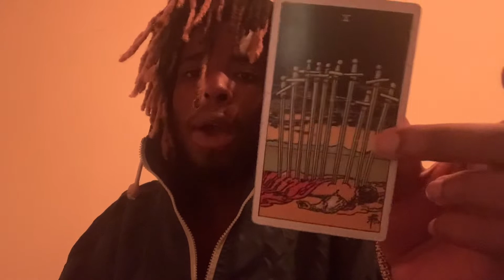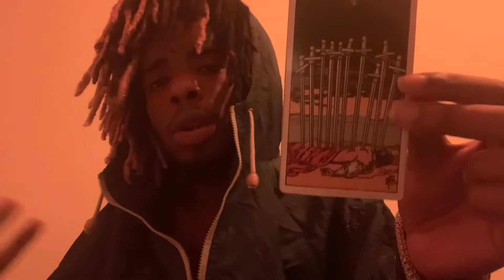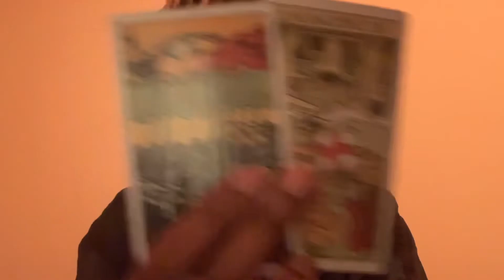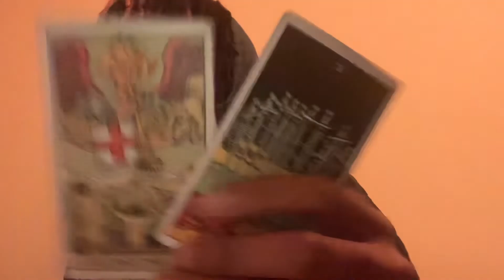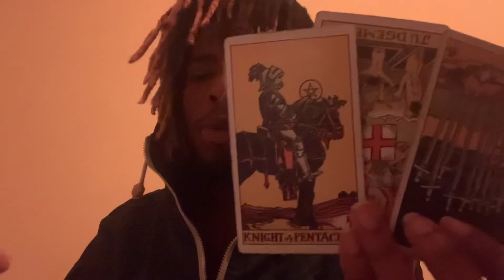Aqua 🌊 Scorpio ♏️ Moon in: Leo ♌Moon visibility: 44%Moon waning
Moon waning 🌙 in: Leo ♌

🌹 during this time you will unconsciously & consciously be feeling Charismatic Brave & passionately driven to either continue investing your time/energy/emotions in the things/games/hobbies/people/pleasures you find emotional satisfaction in & are emotionally connected to. You may feel the need to transform/change/bring “death” upon some of those things in your external &/or internal reality (feelings regarding topics/people/things or mindsets & mentalities). You may feel extra protective & “sacrificing” for the things you’re emotional connected to, coming up with creative ways on how to continue to build onto &/or maintain that emotional connection.

🥀 during this time you will unconsciously & consciously be put in a Dominating/Possessive Egotistical “space” regarding the game/hobbies/people/pleasures you are emotionally connected to you may be extra paranoid & controlling regarding those things due to the feeling of Change/“transformation”/Death that will or will not occur & because of that paranoid & controlling energy your ego will be projecting a vindictive/jealous/clingy “character”.

Dates: October 23 - November 22
Symbol: scorpion
Duality: receptive
Element: Water
Modality/quality: fixed
Ruling planet: Pluto
Ruling House: the 8th ruler of sex, death, loss
Tarot card:  death